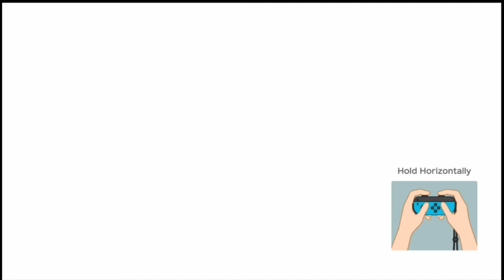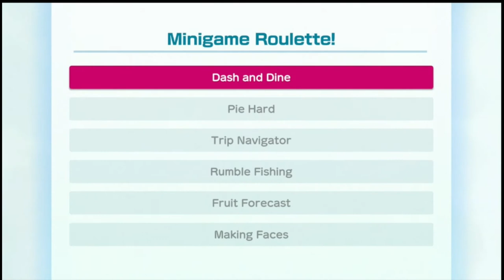Super Mario Party & Tantalizing Tower Toys Best Gameplay [NS]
In this video you will see gameplay for the game Super Mario Party.